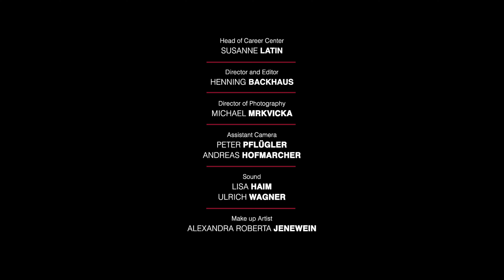mdw Artists Portraits: Benjamin Herzl, violin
Benjamin Herzl, violin

Fritz Kreisler: Rezitativo and Scherzo - Caprice op.6

mdw - University of Music and Performing Arts Vienna
Career Center
2019